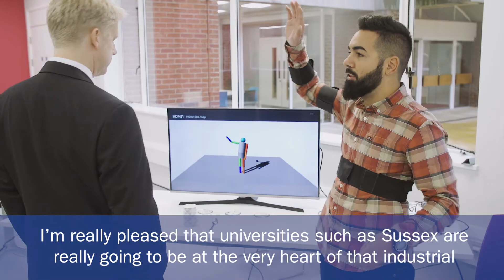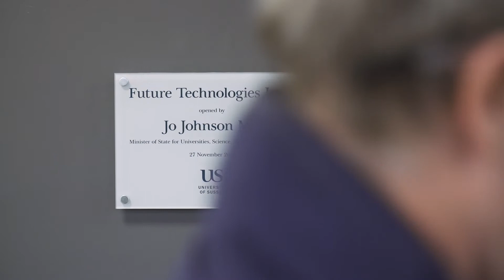Future Technologies Labs Opening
Opening of the Future Technologies Labs, University of Sussex, 27 November 2017